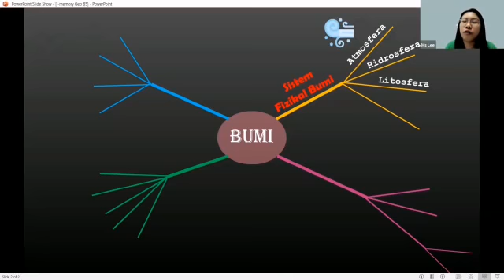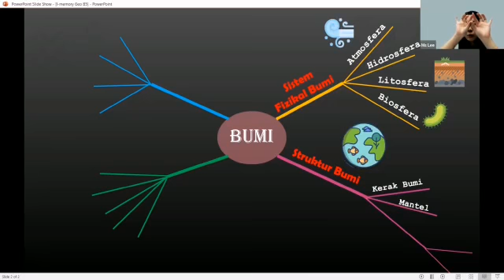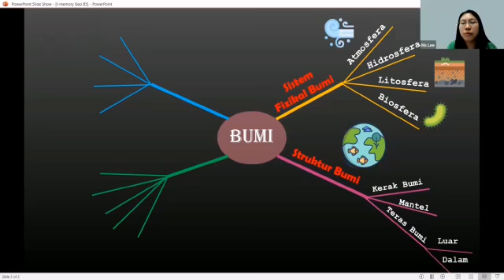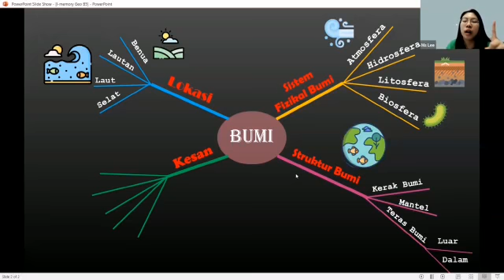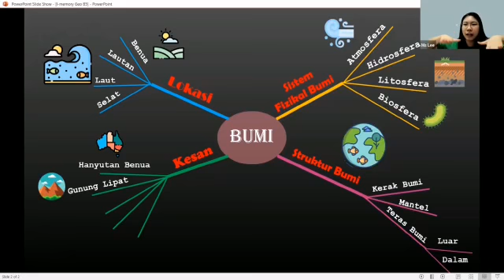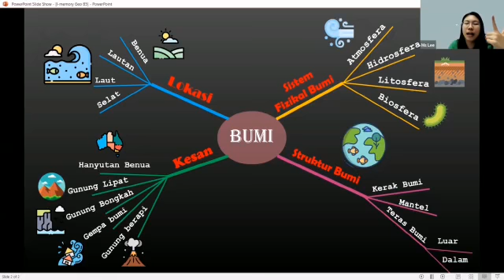F1 Geografi Bab 5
简单快速地复习，还可以完成自己的小笔记😉

理想教育补习中心
拨打或咨询以下号码：